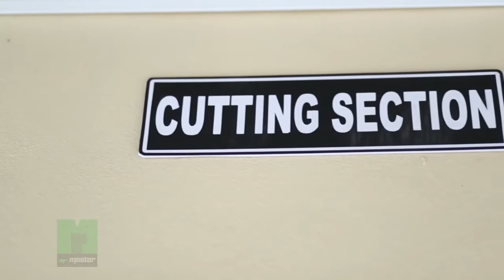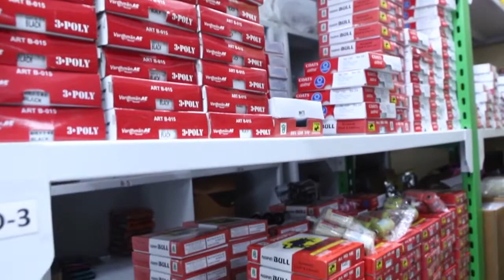திருப்பூர் டைலர் வேலை வாய்ப்பு 2024